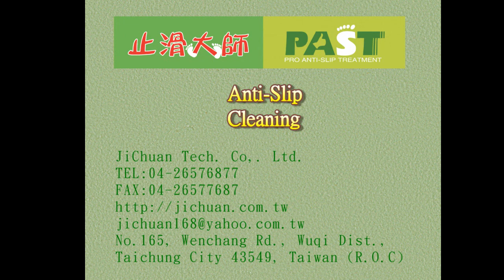The place is suitable slip slip Liaoning Province, China,Airport,Granite Photos